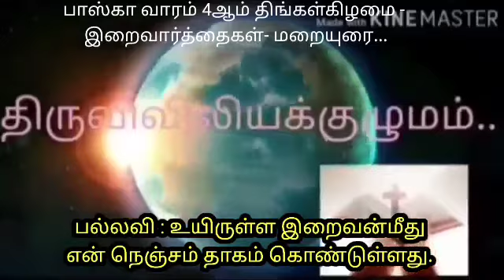பாஸ்கா 4ஆம் வாரம் திங்கள்கிழமை - இறைவார்த்தைகள்- மறையுரை- திருவிவிலியக்குழுமம்...